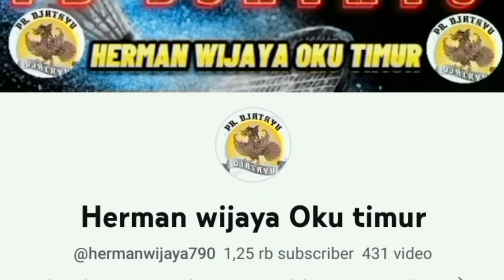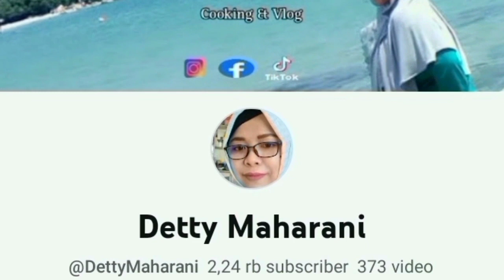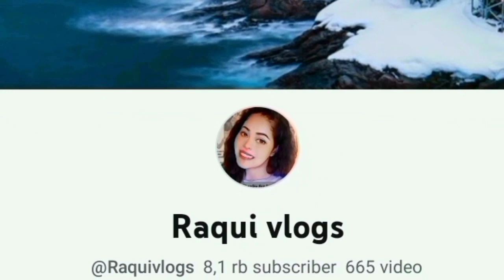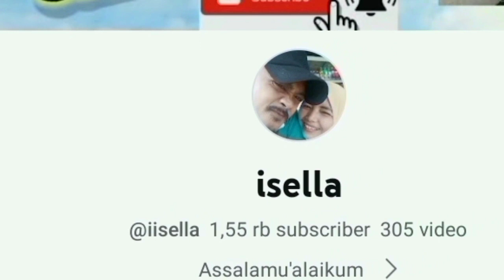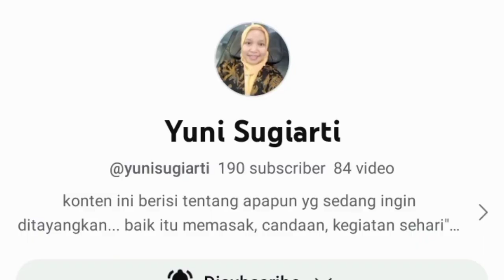VIRAL VIDEO‼️ULAT LANGKA DIDUNIA💞💞